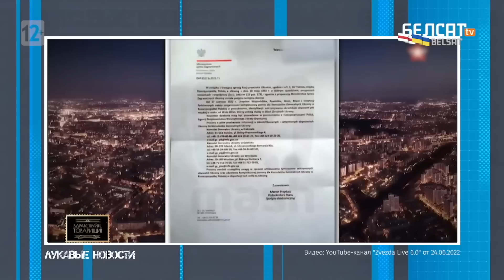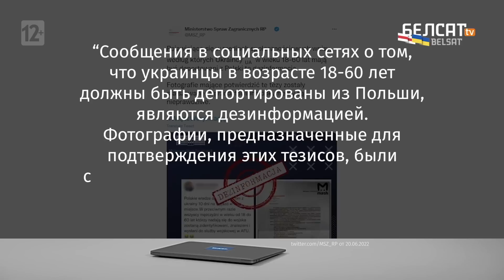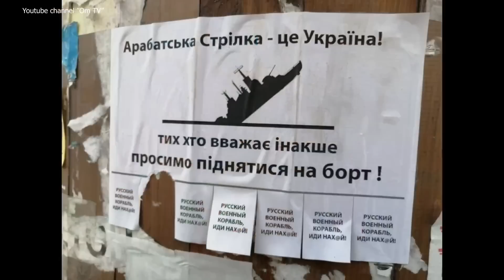Русский мир - это проявление больного воображения путина, не более!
Все, что рассказывает путин касается его диагноза, но никак не международной и внутренней политики рф.
BTC - bc1q9h2r267ry99pfs38cyceyglu3ayrsalyr9u48z
0xa4e62Aeb9970f28F57fB2CEfE9D26b3690e388De